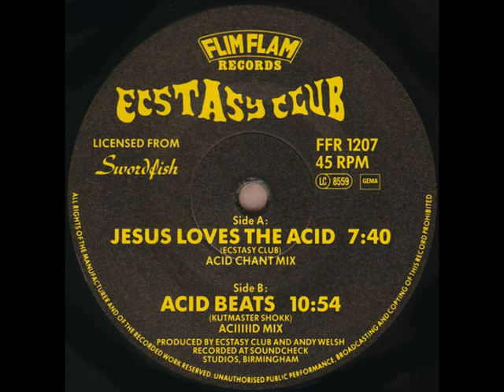Ecstasy Club - Jesus Loves The Acid (1988)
Flim Flam Records - FFR 1207